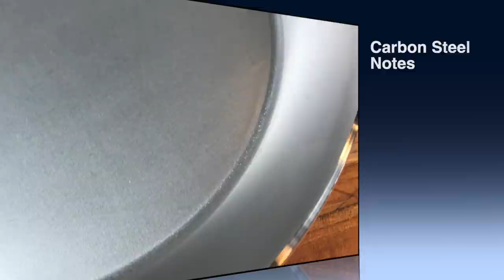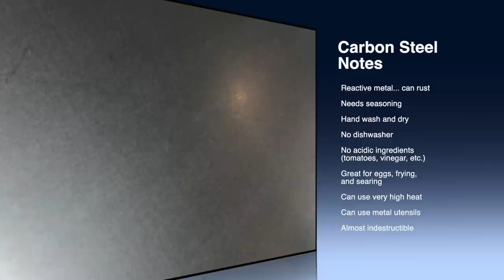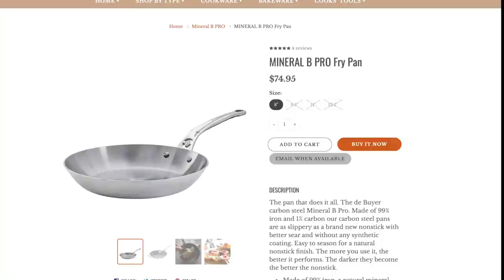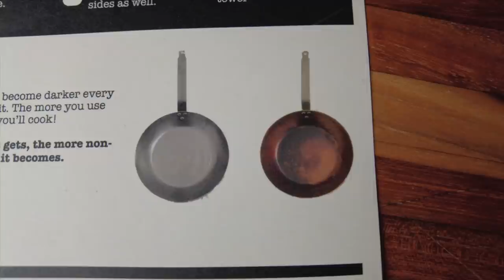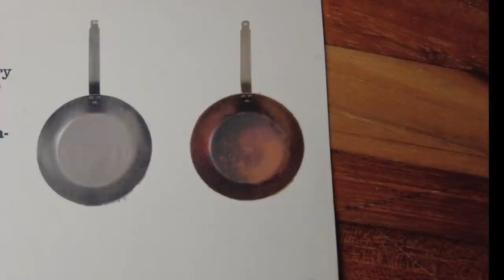Baking Steel Frying Pan Review, Seasoning and Cooking Feature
Uncle Scott's Kitchen reviews a Baking Steel no. 10 Carbon Steel Frying Pan, made by De Buyer. We show how to season a carbon steel skillet, provide cooking tips, sear steaks, brown pork chops, and cook Beyond Meat patties in carbon steel, perform the famous Fried Egg Test, and more!

UNCLE SCOTT'S AMAZON STORE

De Buyer Carbon Steel Pans
Matfer Carbon Steel Pans
Mauviel Carbon Steel Pans
Lodge Skillets
Kitchen Aid Mixers
T-Fal Fryers
KoMo Grain Mills